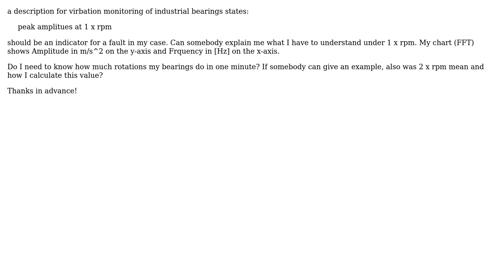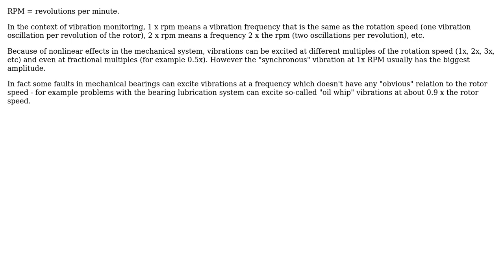Engineering: What does 1 x rpm or 2 x rpm or 3 x rpm in vibration analysis mean?